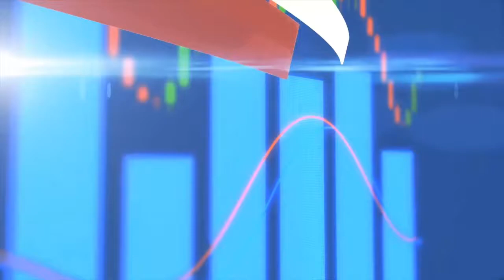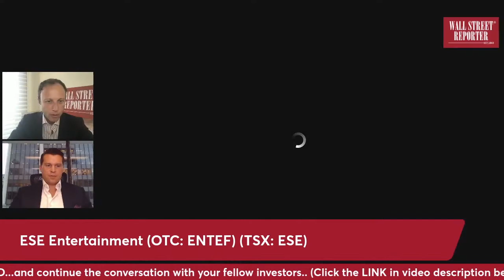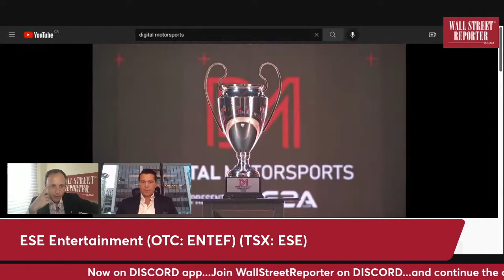(OTC: ENTEF) (TSX: ESE) Path to $10.00 Stock w/ new E-Sports Acquisition!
NEXT SUPER STOCK ESE Entertainment (OTC: ENTEF) (TSX: ESE) new E-Sports acquisition ramps Revenues to $60 million run rate!